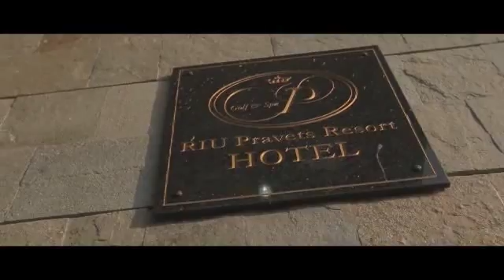II. DXN Európai Vezetői Tábor Bulgária 2014.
A legnagyobb csapattal voltunk ott.
Magyarok, szlovákok, csehek, lengyelek, németek, és spanyolok vettek részt a mi csapatunkból. :)